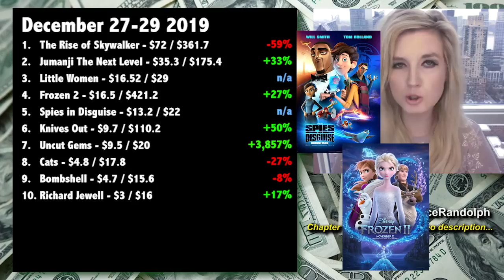Box Office - The Rise of Skywalker 2nd Weekend - Billion?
Star Wars The Rise of Skywalker Box Office today! Beyond The Trailer 2nd weekend! Billion? Christmas! Little Women, Uncut Gems!

Star Wars The Rise of Skywalker Box Office today! Beyond The Trailer host Grace Randolph's reaction and breakdown to the second weekend box office for Star Wars Episode 9 over Christmas Day! Will it get to a billion? Also Jumanji, Little Women, Uncut Gems, Spies in Disguise, Cats and more! Share your own reaction to Star Wars The Rise of Skywalker second weekend box office!  And be sure to make Beyond The Trailer your first stop for movie and entertainment news here on YouTube today!

CHAPTER TIMES
Intro - 00:00
The Rise of Skywalker - 00:25
Jumanji The Next Level - 9:07
Little Women - 9:55
Uncut Gems - 12:41
Spies in Disguise - 13:48
Cats - 14:37
Specialty Box Office - 15:08
This Coming Weekend - 15:39